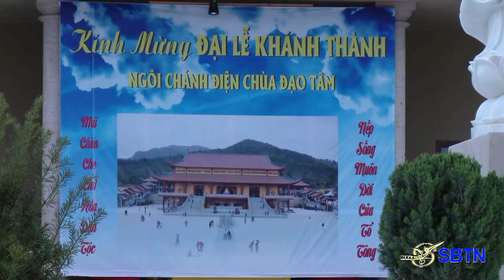SBTN SAN ANTONIO, TX PS6 LỄ KHÁNH THÀNH CHÙA ĐẠO TÂM , TX